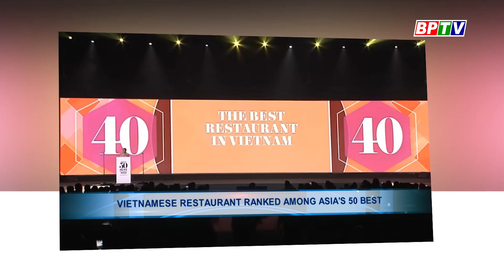BPTV NEWS 4-4-2023: Binh Phuoc hosts the 2nd Vietnam- Laos Friendship Association Congress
Các chương trình nổi bật:
Cập nhật thêm nhiều thông tin tại:
💎 Fanpage: